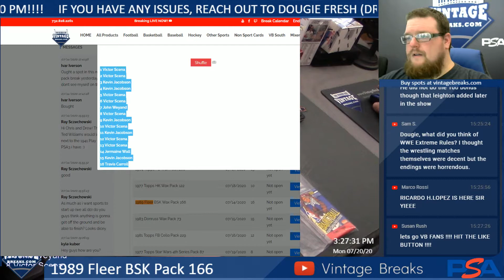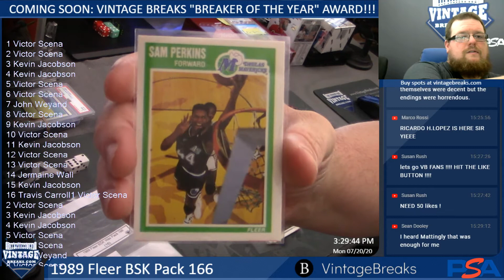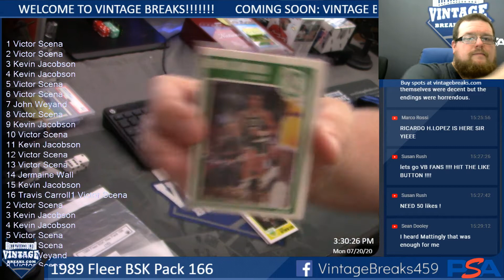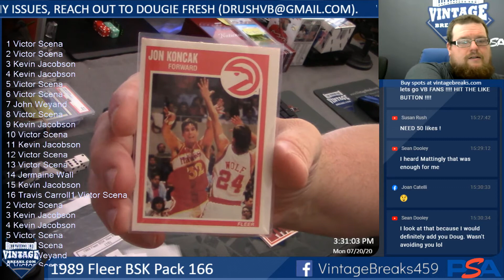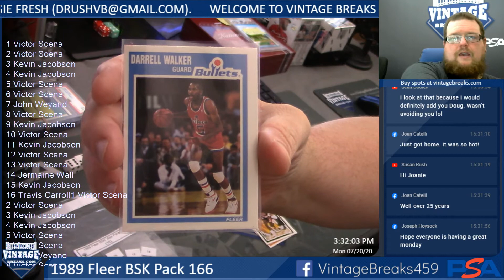7-20-20 1989 Fleer BSK Pack 166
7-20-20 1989 Fleer BSK Pack 166